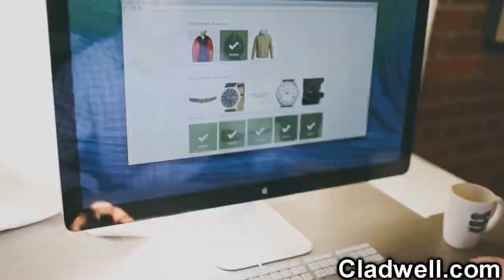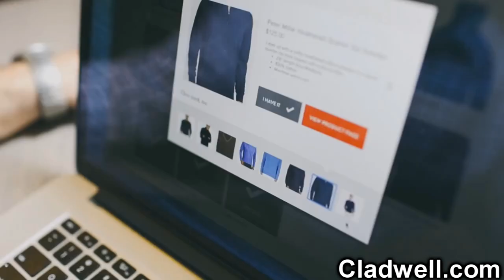GTA 5 First Person - IS GTA 5 On PS4 or XB1 WORTH IT? GTA 5 PS4 & XB1 GTA 5 SquadCast 37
Get some Better Looking Clothes! Better Look Better Life
GTA 5 First Person - IS GTA 5 On PS4 or XB1 WORTH IT? GTA 5 PS4 & XB1 GTA 5 SquadCast 37 GTA 5 Ps4 & GTA 5 XB1 Future of GTA 5 DLC and GTA 5 First Person Mode. Patch 1.09, Patch 1.10 and More all discussed in todays Squadcast!